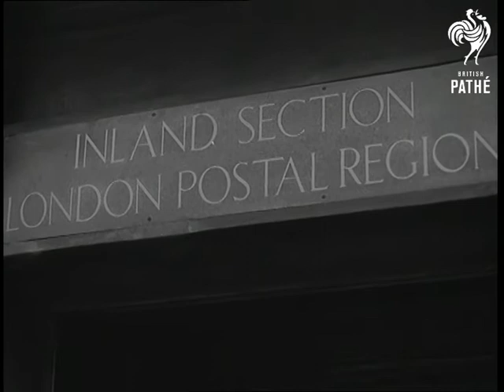Selected Originals - People In The News - American Postman At Mount Pleasant (1951)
Selected Originals (offcuts, selected scenes, out-takes, rushes) for story "People in the News - American Postman at Mount Pleasant" - 51/18.

London.

SCU. Long line of sorters putting letters into pigeon holes. LV. Mr Lincoln Kilby (the American postman) and Mr Arthur walking through sorting department. LV. Parcel sorting. MV. Postmen throwing parcels into trucks. MV. Franking. MV. Postman putting basket of letters into franking machine. SV. Kilby and Arthur watching postmen work. LV. Postmen sorting parcels, & MV. SV. Parcels falling onto conveyor belt, pan across to general view. LV. Postmen picking parcels off conveyor belt. LV. Postmen sorting parcels. CU. Parcel sorter, pan down to parcels. LV. Back view, Arthur and Kilby watching parcel sorting. MV. Pan, arrival of Kilby, he enters the building. CU. Notice board - 'Inland section London - Postal Region.' MV. Kilby talking to sorter.

 FILM ID:1441.08